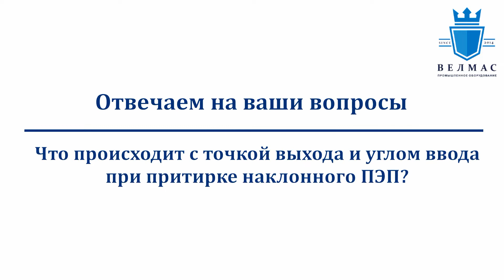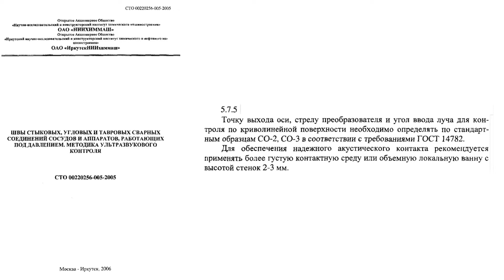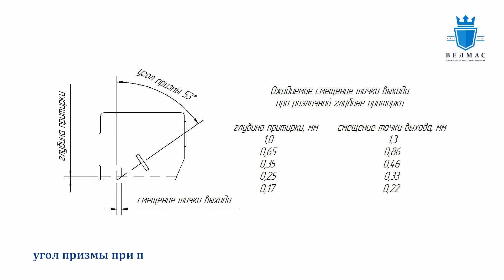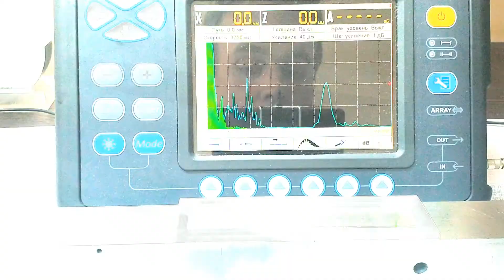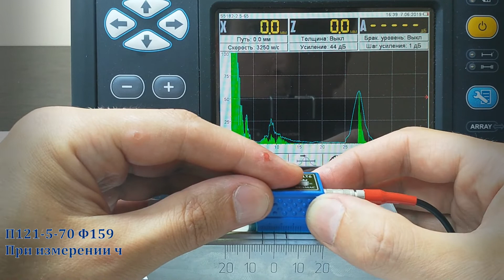Измерение точки выхода и угла ввода притёртых ультразвуковых преобразователей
Большинство дефектоскопистов хоть раз задавались вопросом: как проверить точку выхода и угол ввода притёртых наклонных ультразвуковых преобразователей?
В данном ролики главный инженер ООО "ВЕЛМАС-ПРО" Сергей Реука расскажет об эксперименте с измерением точки выхода и угла ввода притёртых ПЭП через толстый слой контактной смазки и ответит на следующие вопросы:
- чем предписан такой способ измерения;
- какую смазку лучше брать при таком способе измерения параметров ПЭП;
- как определить визуально, правильно ли притёрт ПЭП;
- заслуживает ли доверия измерение угла ввода и точки выхода ПЭП через локальную масляную ванну.